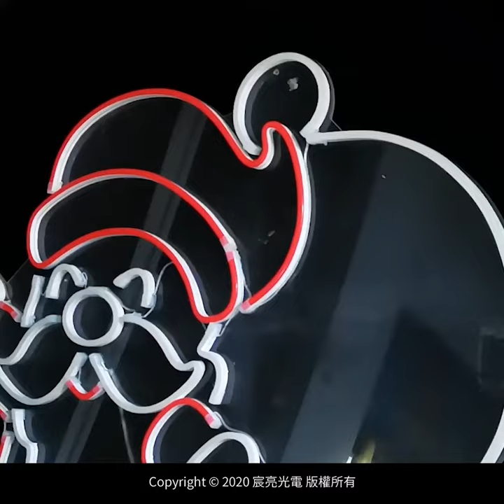聖誕老人+Merry Christmas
宸亮光電
更多產品請上官網搜尋